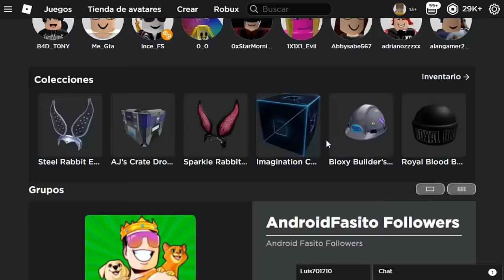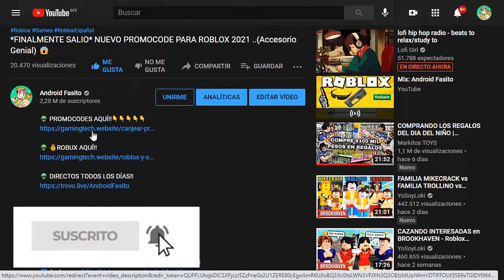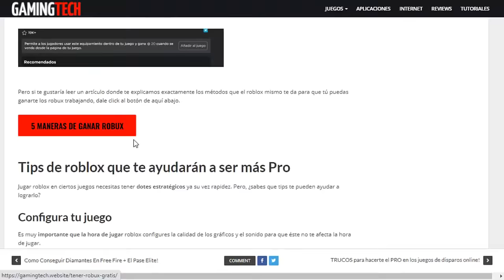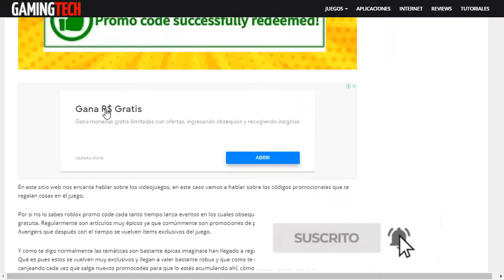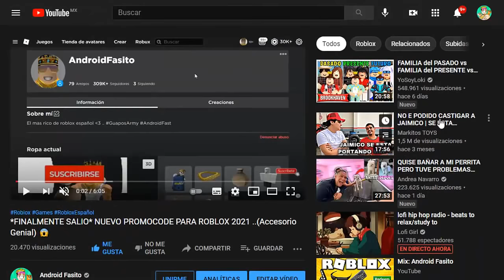TODOS LOS NUEVOS PROMOCODES DE ROBLOX MAYO 2024😍😱